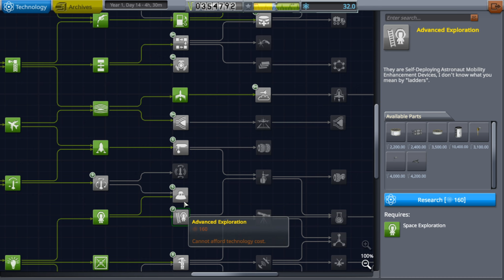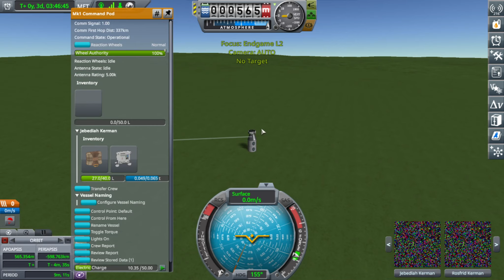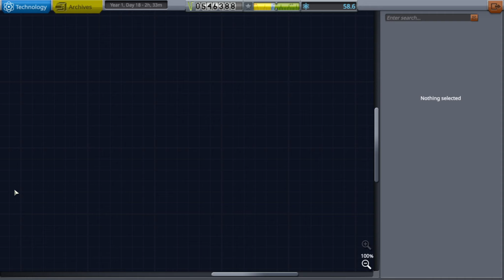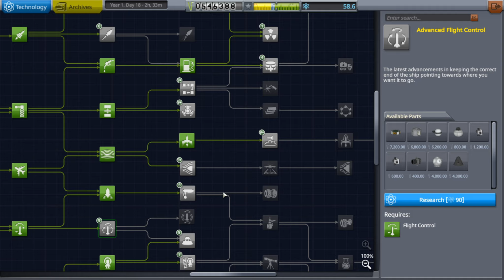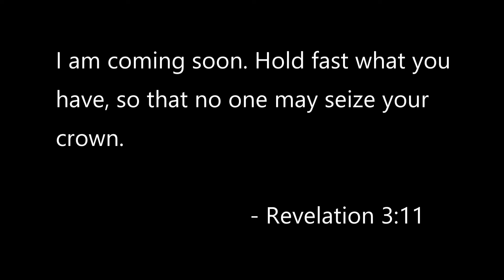Kerbal Space Program: Season 4, Episode 31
With all this worrying about trajectories, I feel like I'm playing advanced Angry Birds!